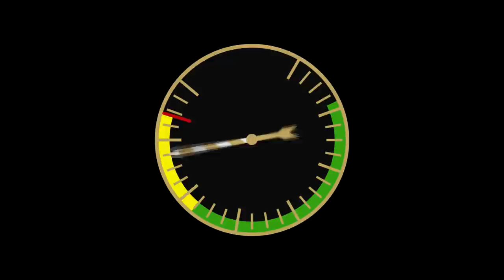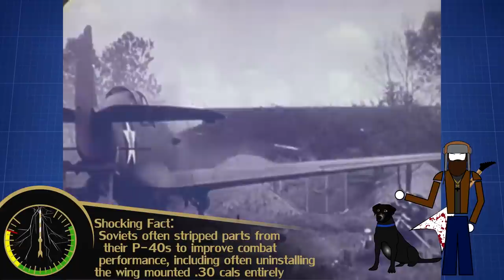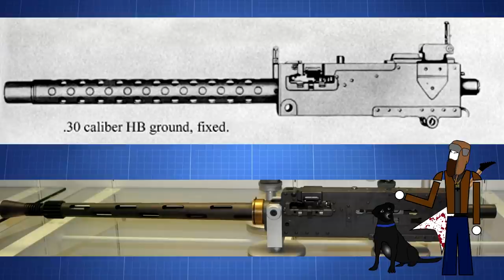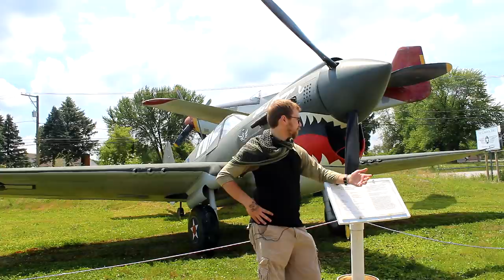The P-40 Warhawk: The Allied Vindicator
Early World War 2 is often defined by powers fighting with inferior technology yet using what they had to the best of their ability. The Curtiss P-40 encapsulates this idea, born as the Tomahawk, it would evolve into the Kittyhawk, and then the Warhawk as the rapid advance of engineering and combat forged what the Allied Powers would be.

The Allies were ready to fight back the Axis Powers and defend the world from tyranny, and the P-40 was their mount to ride into that fight.

Although its story and reputation has been a bit overshadowed by stronger aircraft which were introduced later in the war, today I'll show you just how the P-40 established its place in history as a legendary fighter aircraft, and a definitive symbol of fighting for freedom in WWII.

By the way, happy 75th anniversary of VJ Day.

I want to say thank you again to the Air Classics Museum, without them, this video wouldn't feel complete for me. I hope you in the audience can support them as a way of helping me show gratitude.